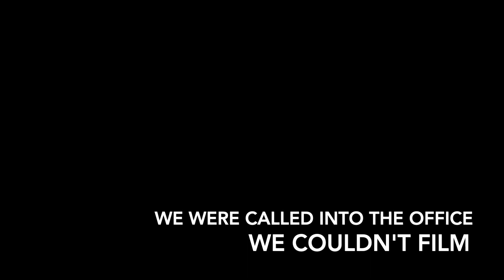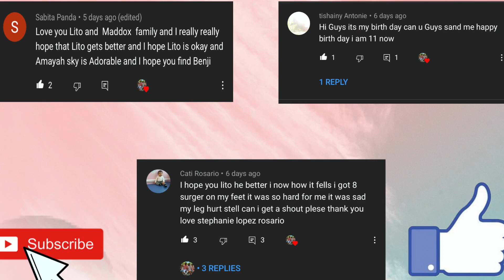What a CRAZY DAY... |Lito and Maddox family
Today we were filming in a day of Litoandmaddoxfamily, welp that changed .
💥TIK TOKS
YOU ARE THE BEST !!!
Listen ad-free with YouTube Premium
Song
High
Artist
JPB